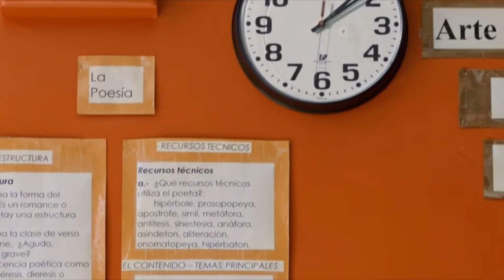Spider Man “Peter Parker’s beautiful life turned to tragedy”